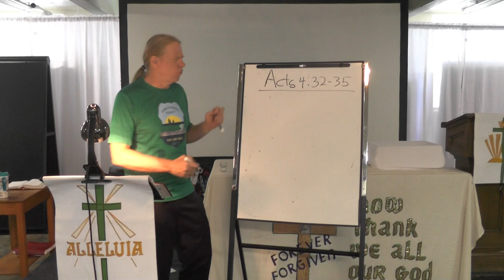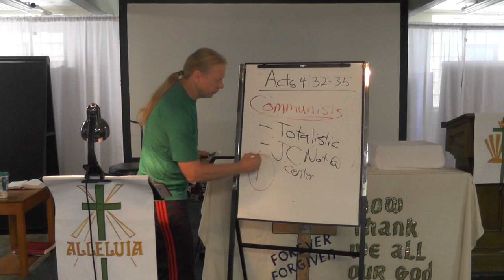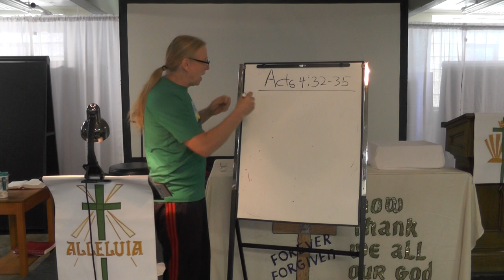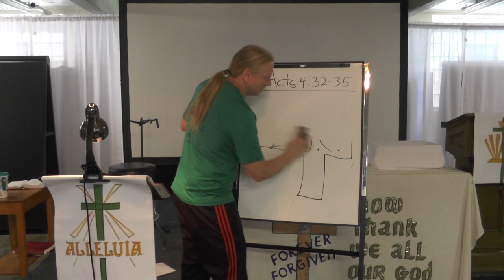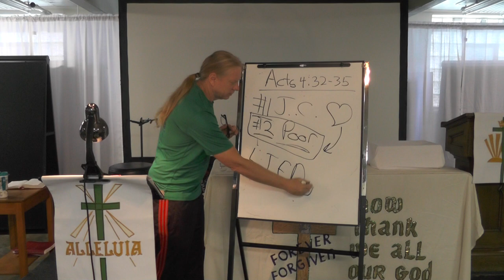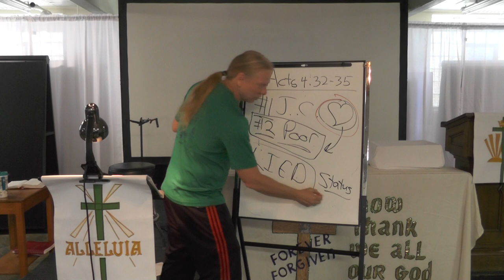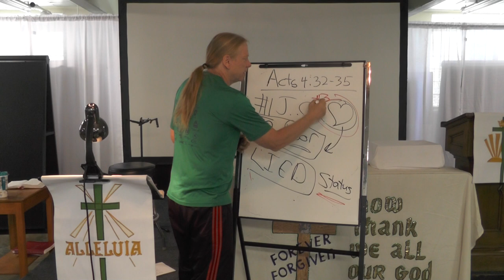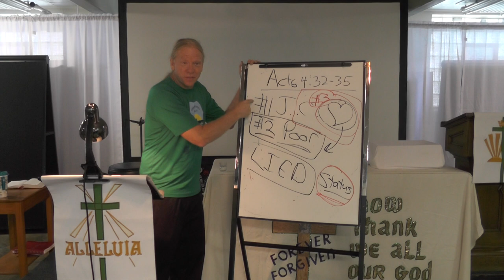Tuesday Bible Study (4/13)--Acts 4, "Christian Communalism"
Christians give out of a spirit of love and generosity, on account of Jesus Christ being at the center of our lives.  This generosity cannot be legislated. We cannot (and should not) compel others to give.  We do not earn extra privileges for giving.  We give because Jesus has filled our cups, and we want others to be filled, as well.